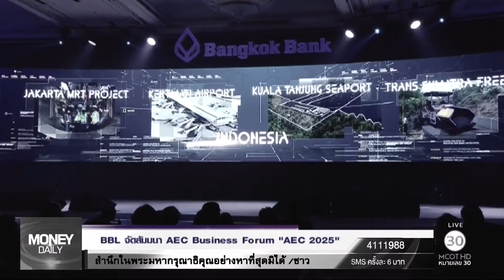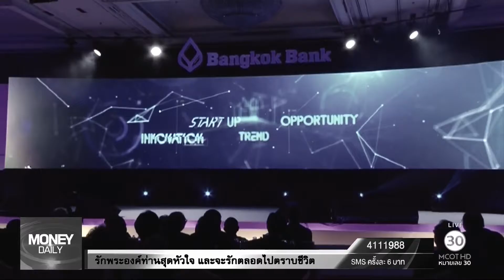Money Daily 20 ตุลาคม 2559 ช่วงที่ 2